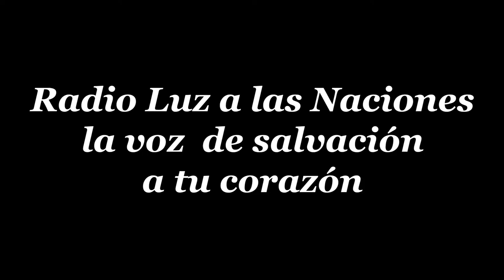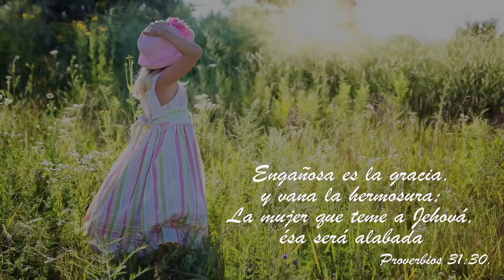19 LA VIUDA CUYO ACEITE SE MULTIPLICO